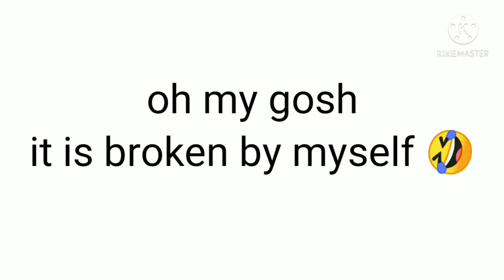ChiB-21 is break down